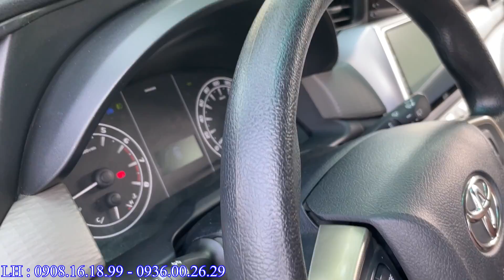MPV 8 Chỗ Quốc Dân - Toyota Innova 2.0E 2020 From mới lắp Full phụ kiện , bao giá thị trường LH ngay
mọi chi tiết LH Triều :
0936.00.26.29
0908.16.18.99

Kết bạn Zalo với Triều nha
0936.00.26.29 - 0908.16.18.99